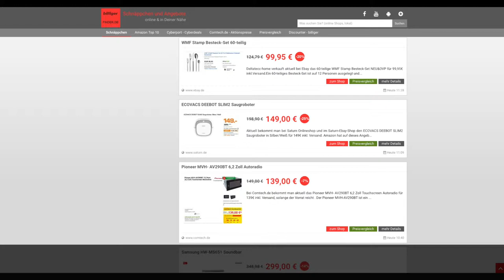Schnäppchen/Billiger des Tages 31.01.18 - ECOVACS DEEBOT SLIM2 Saugroboter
Heute ist Schnäppchen/Billiger des Tages - ECOVACS DEEBOT SLIM2 Saugroboter.